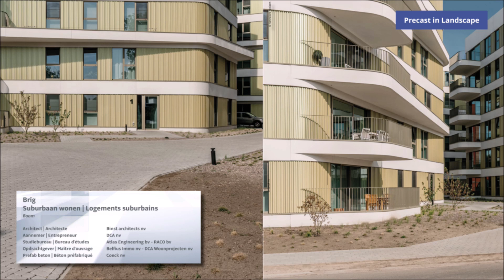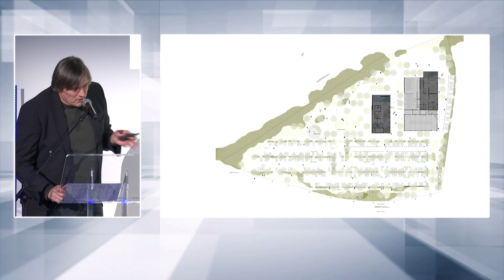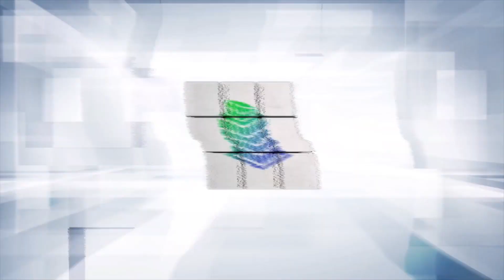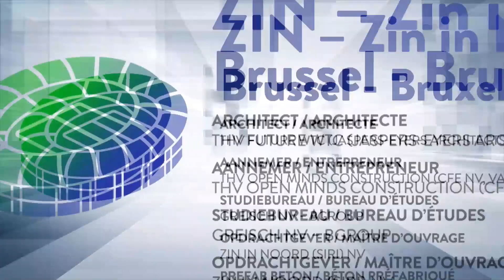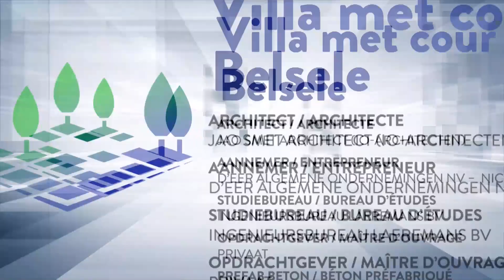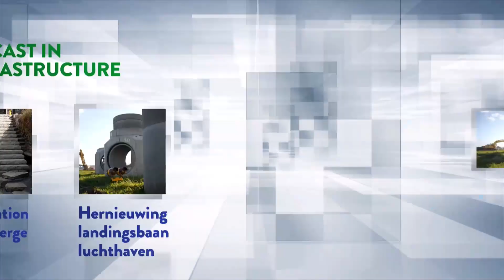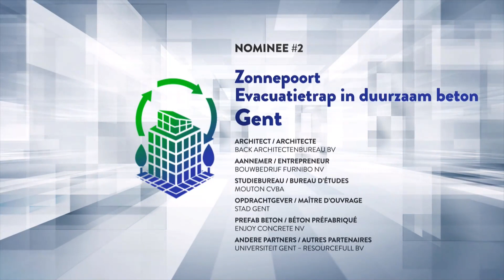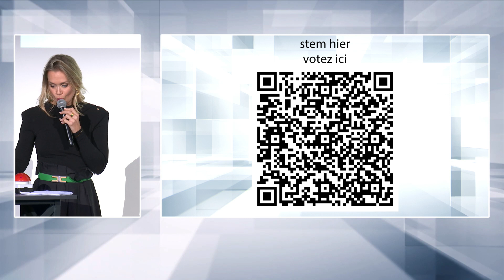FEBE Elements Awards 2023 - Cérémonie - Uitreiking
Revivez la cérémonie de remise des FEBE Elements Awards 2023 -
Herbeleef de uitreiking van de FEBE Elements Awards 2023